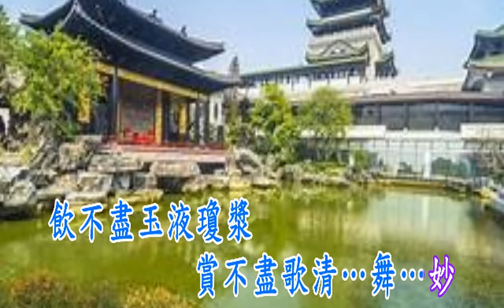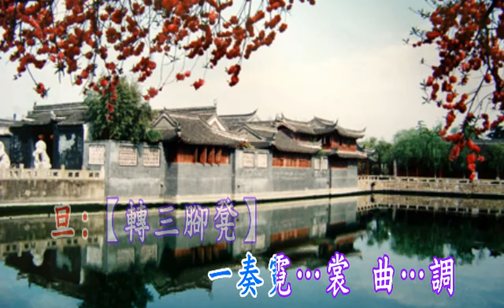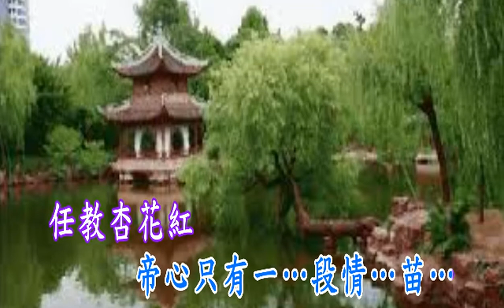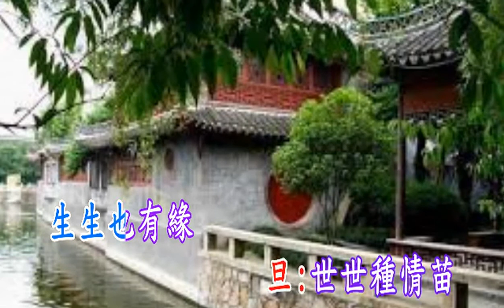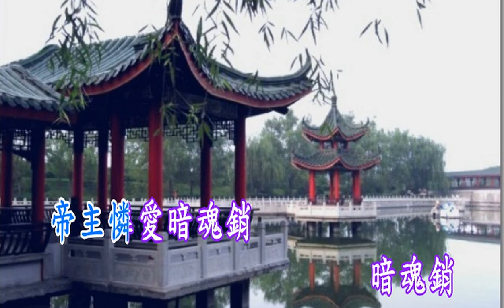七月七日長生殿 伴唱音樂 撰曲: 阮眉 蘭子視頻 2021-1-23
原唱: 姚志強&曾慧